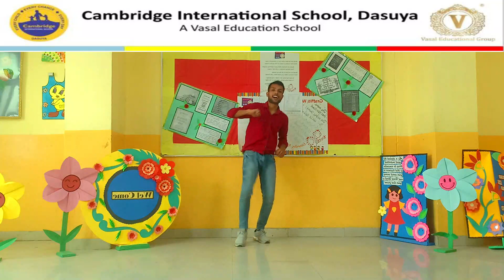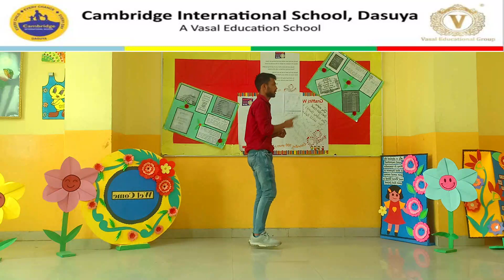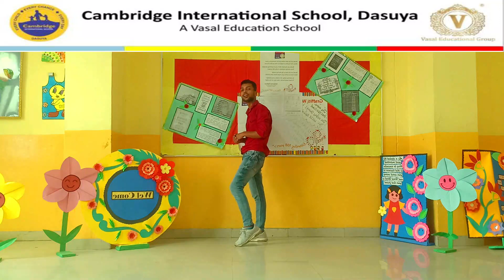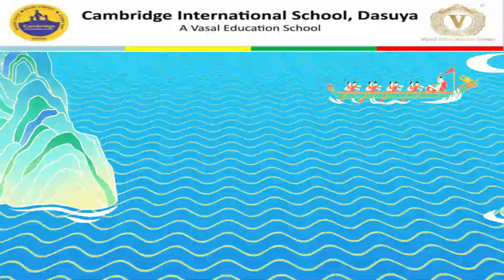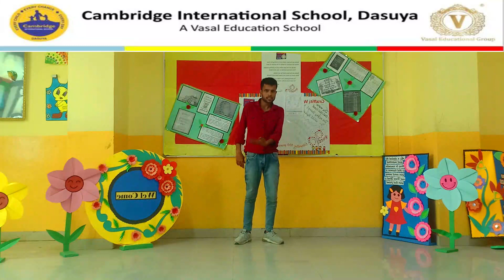Dance Day 13